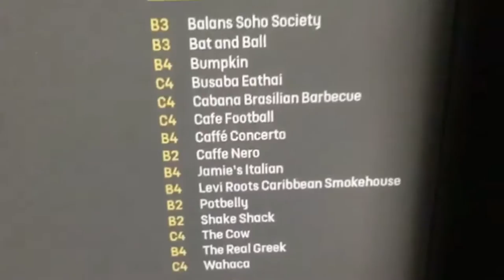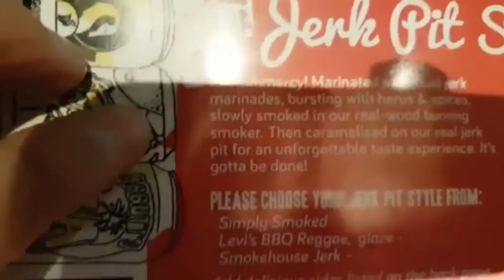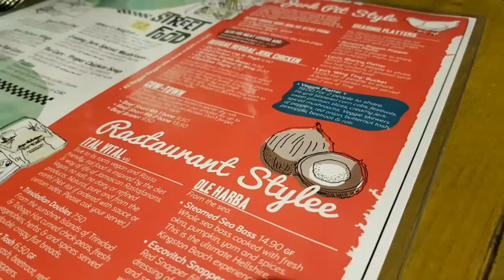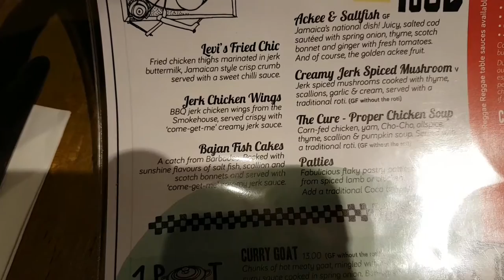VLOG | LEVI ROOTS CARIBBEAN SMOKEHOUSE REVIEW | Retro Bar Brothers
Welcome to Retro Bar Brothers!

In this VLOG we celebrate Zarco's 32nd Birthday by visiting Levi Roots Caribbean Smokehouse in Westfield London. We see what this caribbean cuisine is trying to say and also what Westfield shopping centre has to offer. Hope you enjoy. Stay Bless